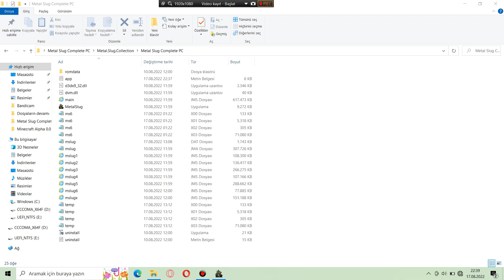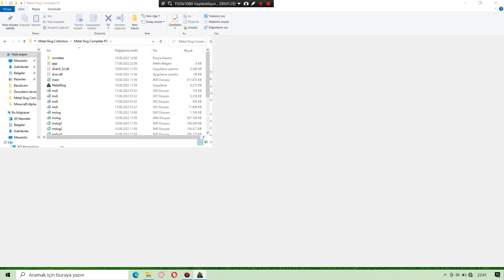Metal Slug Complete PC - Metal Slug 4 Mission 5 -3 (Normal)